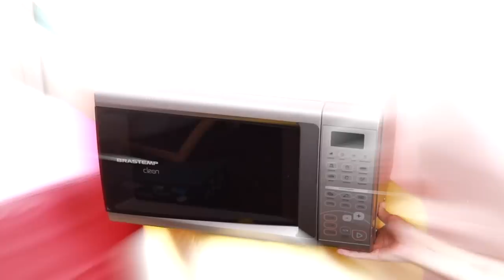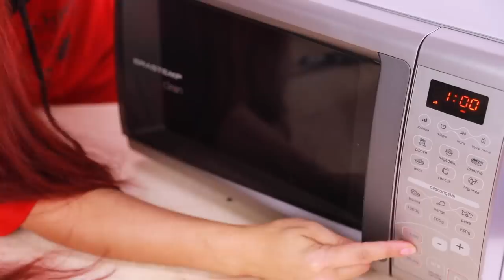DIY: SLIME COMESTÍVEL DE BALA DE IOGURTE + LAMBEMOS NOSSO PÉ D: | KIM ROSACUCA